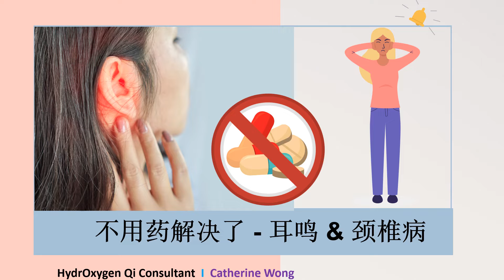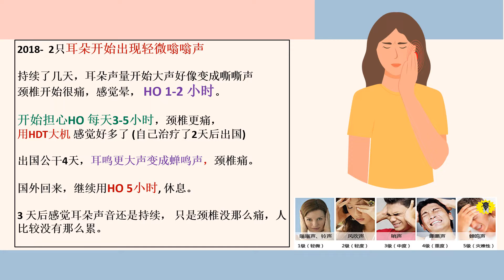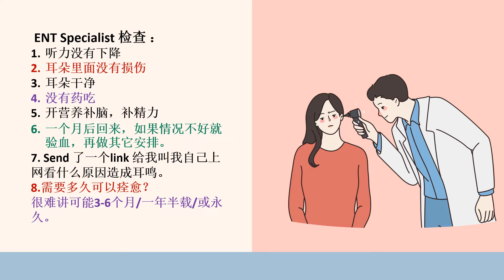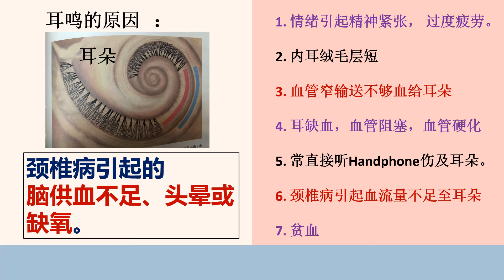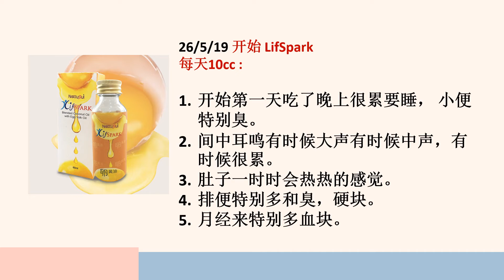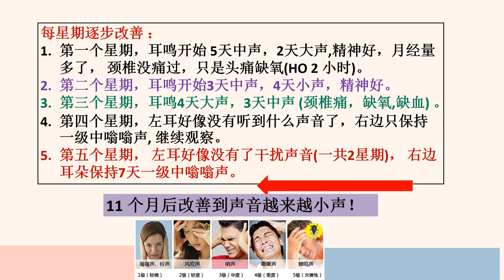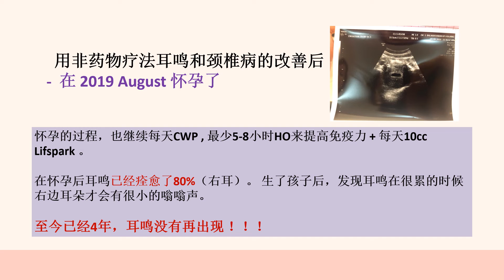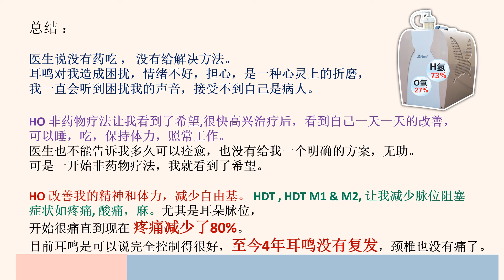耳鸣 & 颈椎病 5个星期 改善 70%, 康复后 4 年耳鸣没有复发过 by Catherine Wong